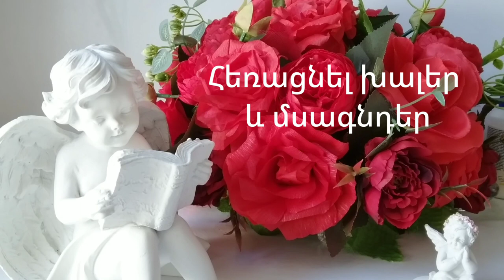🌙 ՀՈԿՏԵՄԲԵՐ ամսվա Բարենպաստ օրերը🌙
կարմիր թել կապել
խալերի հեռացում
մազերի կտրում և ներկում
պեդիկյուր և մանիկյուր
ատամնաբույժ
պլաստիկ վիրահատություն և այլն